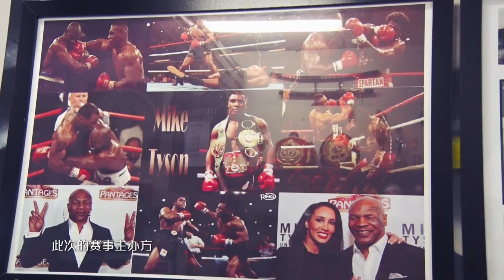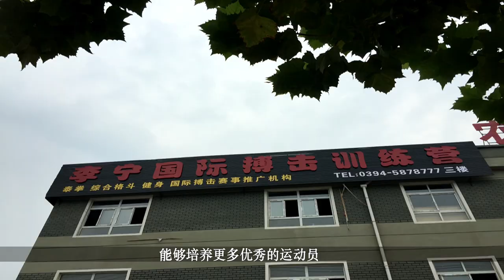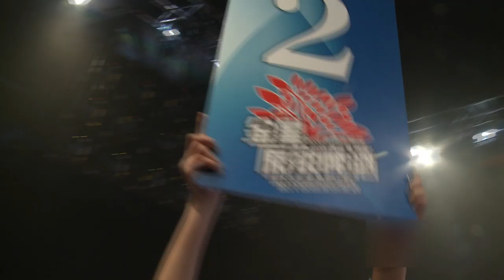武林風 2016年第36集 ：WLF環球拳王爭霸賽，澳大利亞站